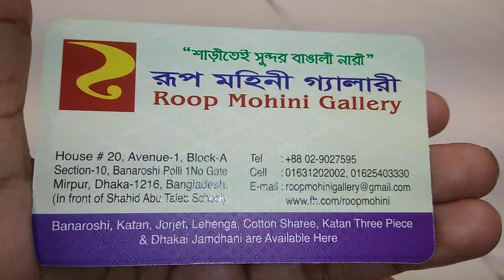মাএ ১০০০ টাকায় কাতান শাড়ি কালেকশন /// Only 1000 taka katan saree collection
Shop name : রূপ মহিনী গ্যালারী
House#20, Avenue-1, Block-A, Section-10,Benaroshi Polli 1no gate, Mirpur, Dhaka -1216